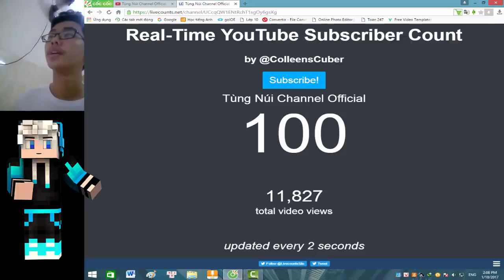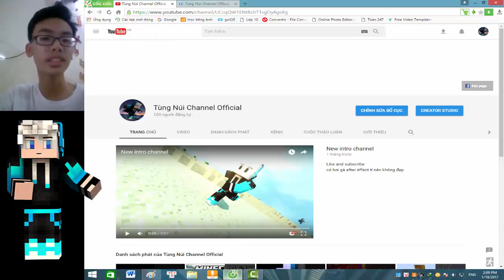KỶ NIỆM 100 SUB, KHOE MẶT ĐÊ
như đã hứa, 100 sub rồi, khoe mặt rồi, mọi người ủng hộ cho mình nhiều hơn nhé